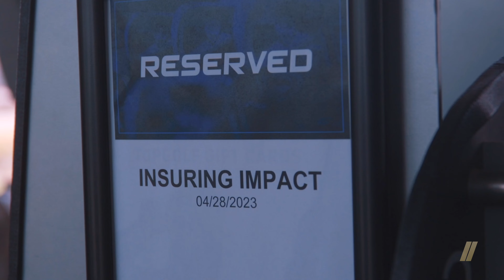Insuring Impact - Team Bonding Event @Topgolf Alviso, CA.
Agents flew in from the nation to finally meet before our big company launch.

A @slvtrfilms  x Good Humaning production.